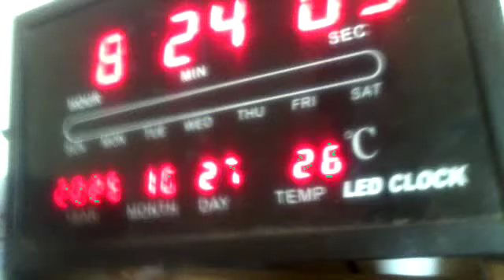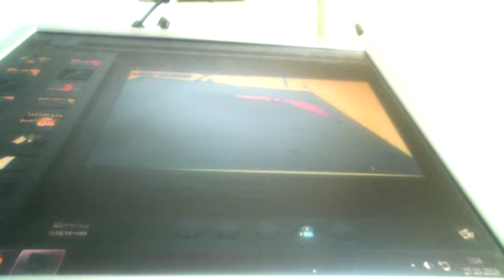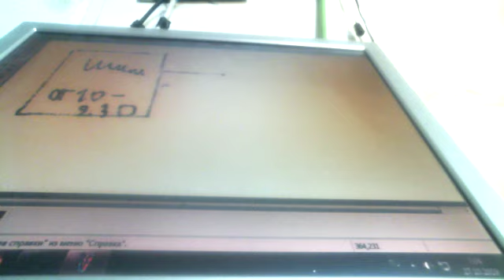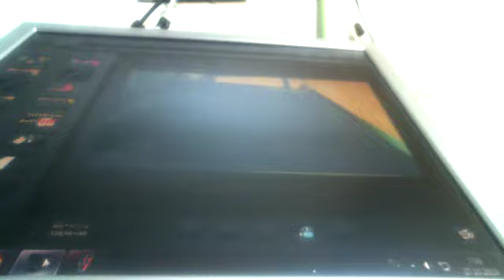ШОК !!!Печь потребляет 64 ватта нагрев 300 градусов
Печь проверена на комнате 30 кубов в комнате тепло 26 градусов